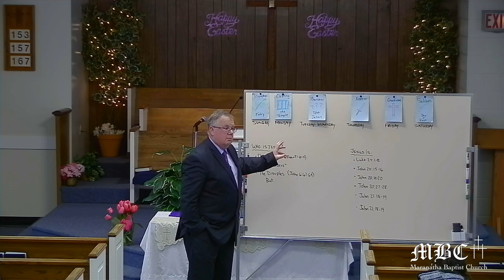Easter Sunday 2024: Who Is Jesus?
He is risen!  The Sunday morning worship service at Maranatha Baptist Church in Annandale, VA, for Easter Sunday, March 31, 2024.   Pastor Brian Webb.